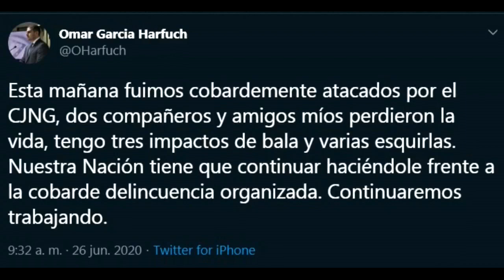Cártel Jalisco Nueva Generación luce poder en la capital mexicana con ataque al jefe de seguridad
El brutal atentado de este viernes contra el secretario de Seguridad de Ciudad de México, Omar García Harfuch, que dejó al funcionario herido y tres muertos, visibilizó la presencia del poderoso Cártel Jalisco Nueva Generación (CJNG) en la capital mexicana.

¡Visítenos!